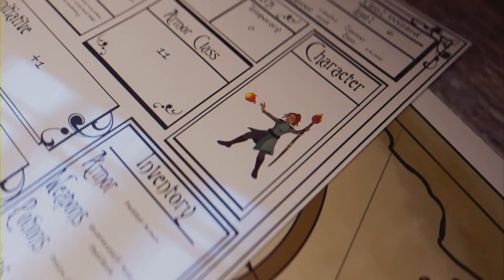Lies Of P - Ep 5 Funny Rage